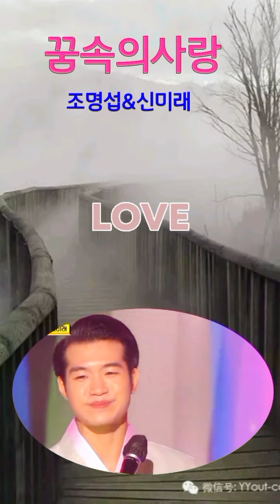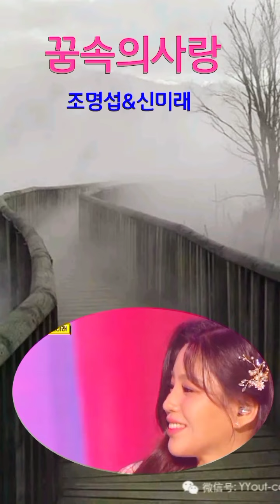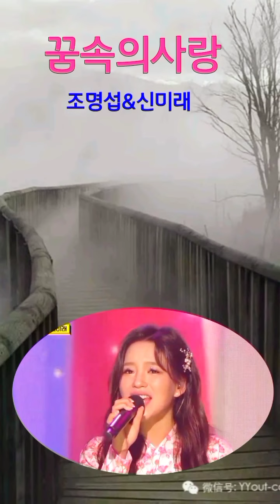꿈속의사랑. 조명섭&신미래